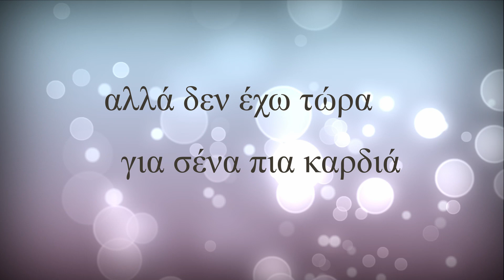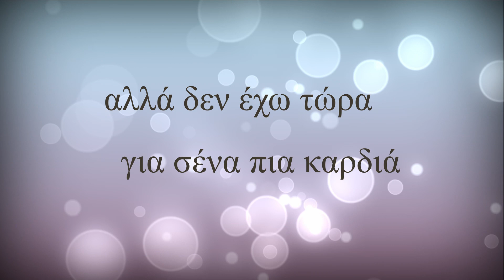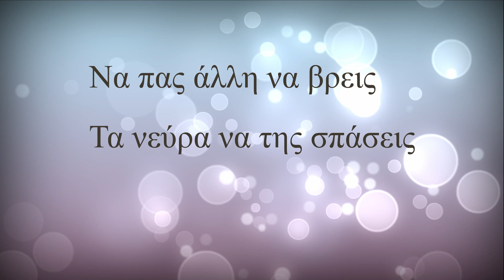Ελενα Γεωργαντά - Περάσαμε καλά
Μουσική : Γιώργος Γιαννικόπουλος - Αποστόλης Βλάχος
Στίχοι: Αποστόλης Βλάχος

Κλαρίνο : Μάκης Τσίκος
πλήκτρα, κιθάρες , δεύτερη φωνή: Γιαννικοπουλος Γιώργος
Ενορχήστρωση : Γιώργος Γιαννικόπουλος
Ηχογράφηση/Μix/Master : orangestudio